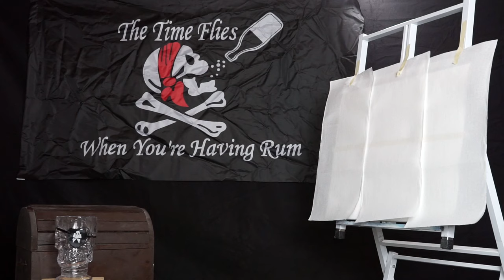Talk, Drink, and Paint like a Pirate Day!